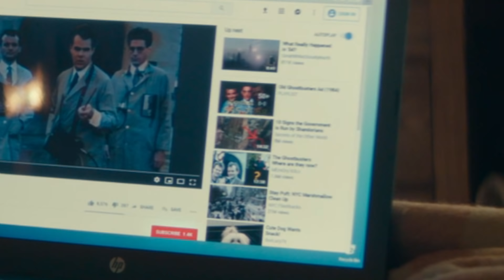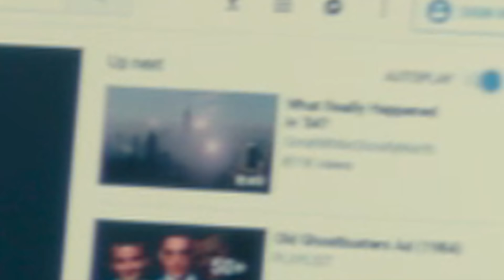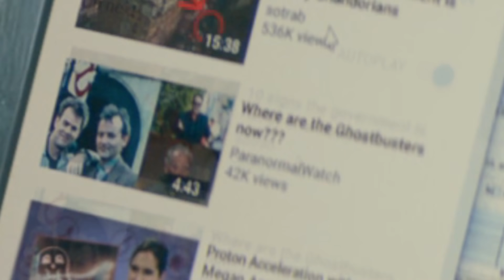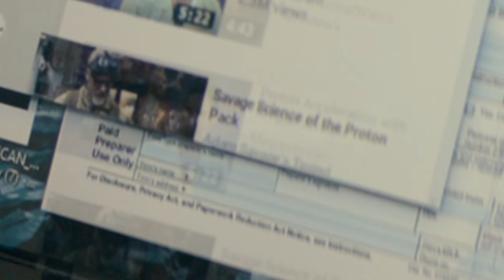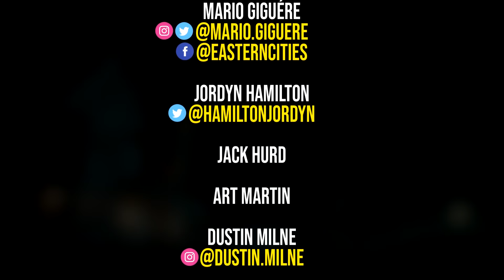GHOSTBUSTERS: AFTERLIFE 2nd trailer breakdown! What you missed, Easter eggs + more!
SEND GHOSTBUSTERS NEWS FAN MAIL:
Ghostbusters News
PMB #228
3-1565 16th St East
Owen Sound, ON N4K 5N3
Canada